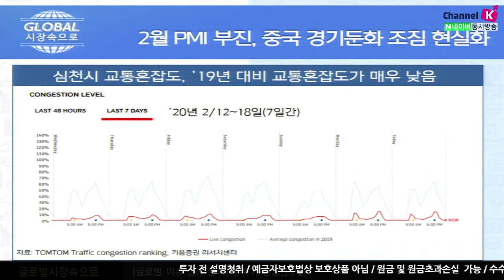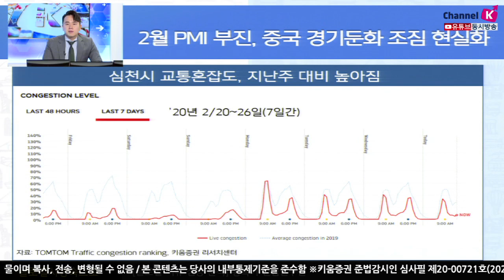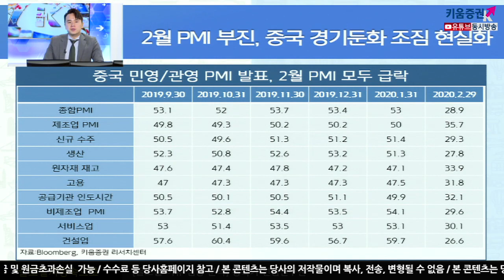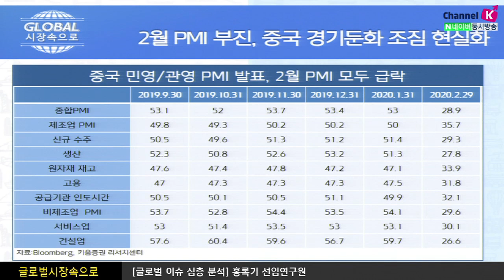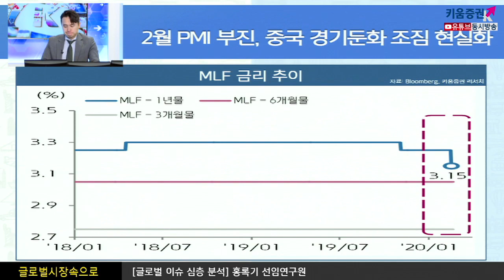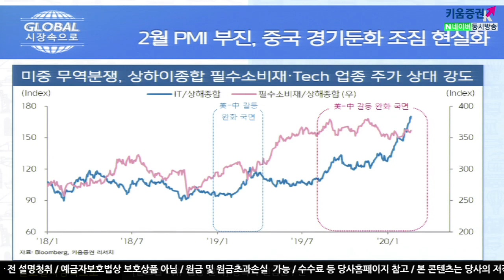[주식투자] 글로벌 시장 속으로 / 2월 PMI 부진,중국 경기둔화 조짐 현실화​ (20.03.04)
코로나19의 불확실성으로 경제 하강 압력이 예상보다 심각
후베이성을 제외한 주요기업들은
2/10일부터 조업활동 재개
하지만 기업과 공장이 얼마나 회복되었는지 가늠 어려움
후베이성의 주요 인접도시의 교통혼잡수준은
전년대비 매우 낮고 업무정상화에 차질이 있음을 시사
단기적으로 경제지표 하락 불가피
중국 전체 경제에 미치는 영향력은 제한될 것으로 전망
사스 당시와 비교, 경제구조가 제조업.투자 중심의
고속경제성장→내수중심의 중고속경제성장시대
사람간 접촉이 불필요한 산업(전자상거래.게임)등 비중도 크게 증가​

​2월 상황은 예상보다 심각
민/관 PMI 부진이 심각, 특히 비제조업 쪽 상황은 더욱 심각​

그러나 연초 경제지표, 강도에 따른 의견 차이가 있을 뿐,
​타격이 클 것이라는 부분은 모두 공감
결국 중요한 건 경기 회복 강도
부양책에 대한 기대감이 높아짐
양회 연기 결정은 예방차원의 조치, 부양책은 경기 하강압력 강도,
​속도에 따라 시의 적절하게 행해질 것​

​인프라 중심 부양책은 상반기 국한, 또한 그 강도 또한 과거 대비 약함(글로벌 영향력 미미)
전체적으로 내수중심의 경제성장 정책기조 불변. 경기안정과 고용안정을 위해
재정, 통화정책 적극 활용​

​여도은 키움증권 채널K 앵커,  홍록기 선임연구원 키움증권 글로벌리서치팀
​「구독」과 「좋아요」 눌러주세요~